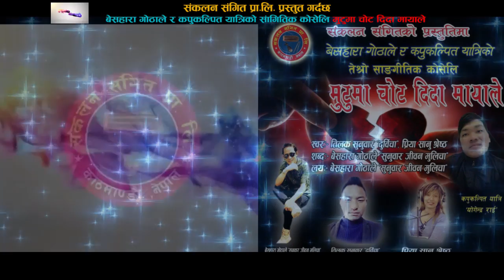New Lok Dohori song |Mutuma Chot Dida By Priya Shrestha &Tilak Sunuwar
यस बर्षकै उत्कृष्ट  लोकदोहोरी गीत आयो |Mutuma Chot Dida By Priya  Shrestha &Tilak Sunuwar
Vocal : Priya  Shrestha &Tilak Sunuwar
music
lyrics
C&P
Camera
Edit
Dir
P. Post
Artist